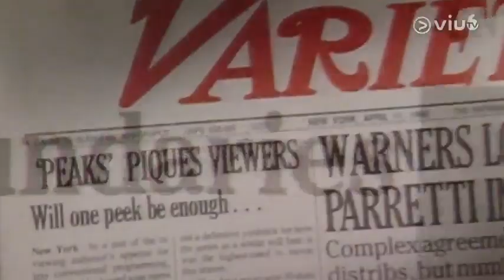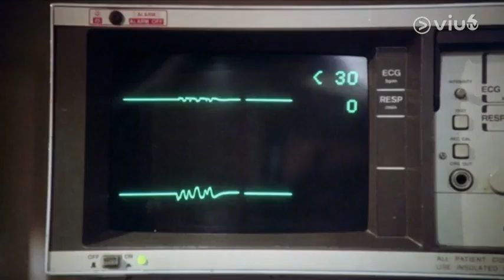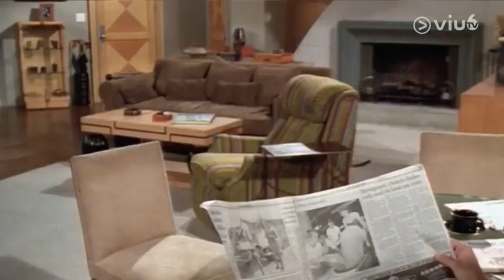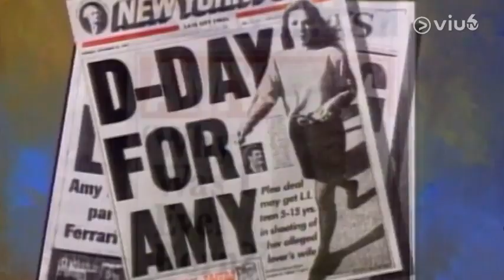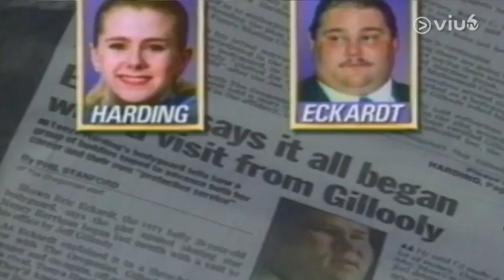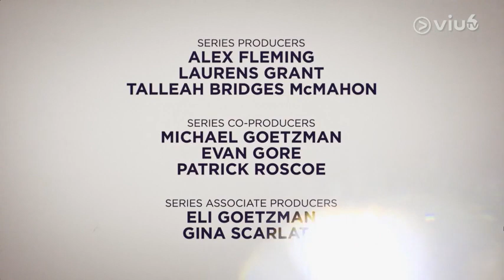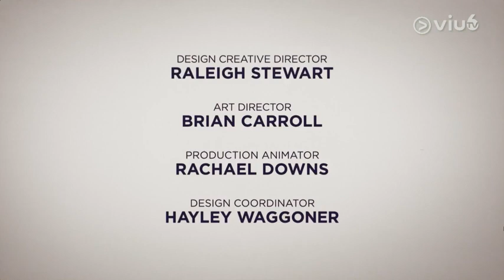"The One About TV" The Nineties (miniseries) by CNN: (Episode 1)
Episode 1: "The One About TV" (part I) Television of the 1990s, including evolutions in dramas and sitcoms, growing competition in late night comedy, the increasing representation of African Americans on TV, and the increasing prominence of cable and premium television.